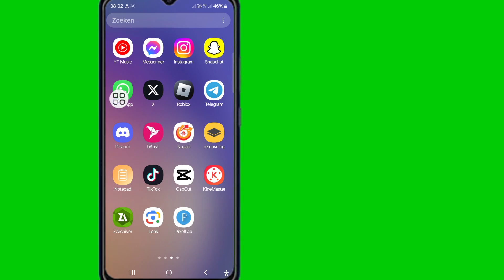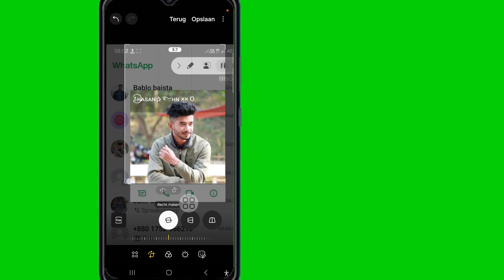Oplossing: Kan geen screenshot maken vanwege pp-beperkingen 2024 (nieuwe update)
Hallo vrienden,
 In deze video laat ik je een screenshot van de weergave zien op WhatsApp, WhatsApp-profiel dp screenshot-probleem, WhatsApp dp screenshot-probleem, kan geen screenshot maken vanwege app-beperkingen, hoe je een screenshot kunt maken van WhatsApp dp
 beperkingen, kan geen screenshot maken vanwege beveiligingsbeleid, kan geen screenshot maken vanwege app-beperkingen, kan geen screenshot maken vanwege app